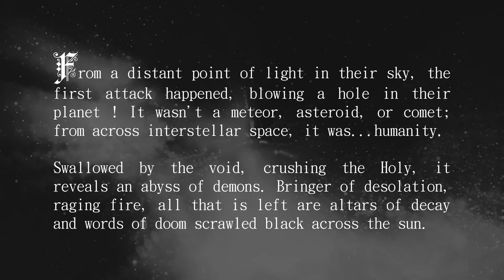AKER - STELLAR SACRIFICE